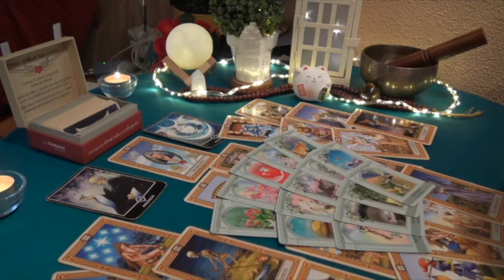TAURUS ⚡THINGS WILL CHANGE VERY QUICKLY WITH UR HUMAN SNAIL WHEN UR NOT EXPECTING IT🔥👩‍❤️‍👩 TAROT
Taurus Love
Taurus 2023
Taurus today
Taurus March